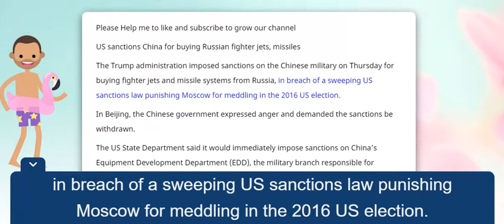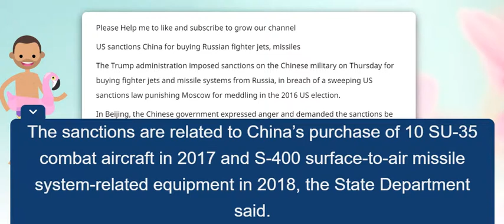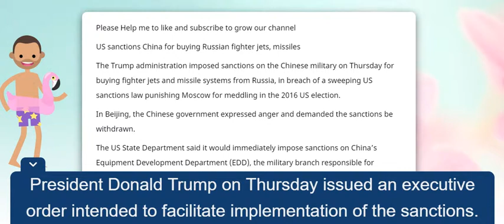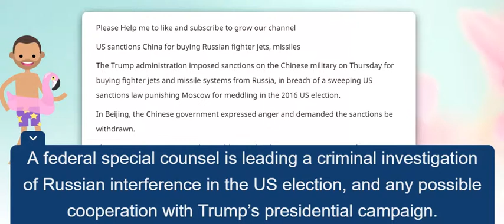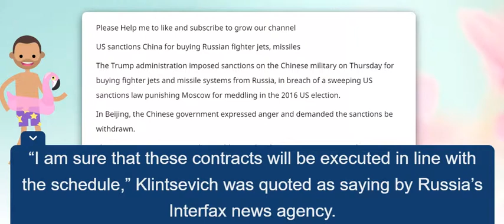US sanctions China for buying Russian fighter jets, missiles